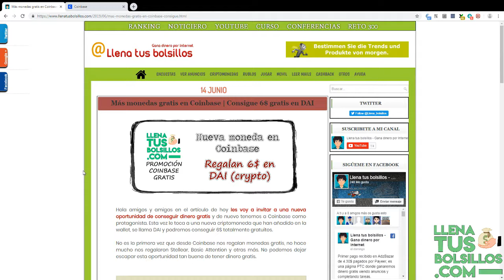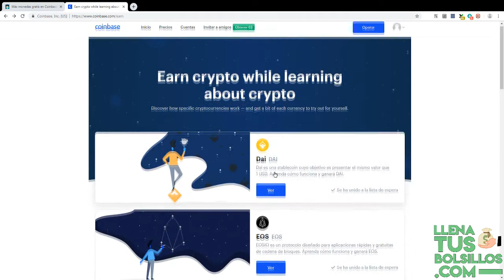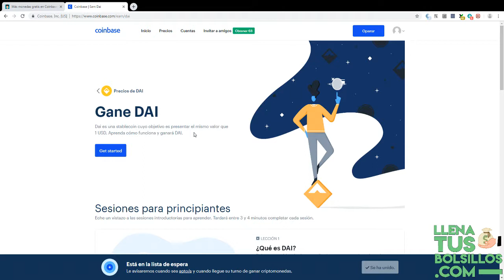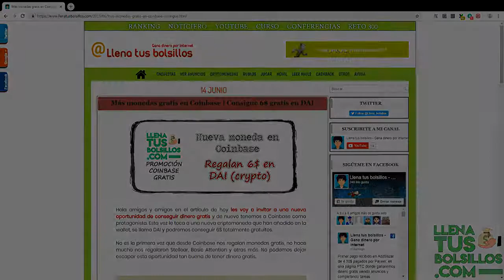Coinbase sigue regalando dólares | Nueva moneda DAI y 6$ gratis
🔴  NUEVO VÍDEO   🔴

Nuevo vídeo donde traigo una nueva oportunidad de conseguir 6$ gratis para DAI en Coinbase, tan solo tenemos que apuntarnos la lista de espera y cuando nos selecciones podremos ganar gratis esta moneda.

También tenemos oportunidad de ganar más monedas como Stellar Lumens, Basic Attention Token y otras más. Es totalmente gratis y no perdemos nada por hacerlo.